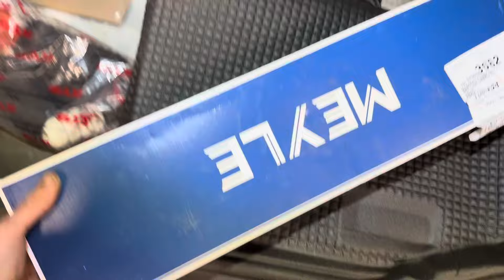R129 sl500 m113 pierwszy serwis auto z USA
Pierwszy serwis R129 USA w Polsce. Najczęstsze bolączki m113.